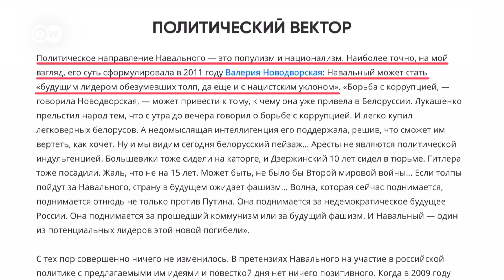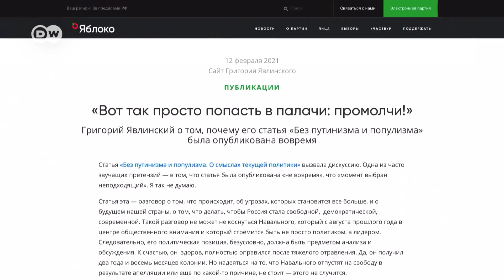Скандал вокруг заявлений Явлинского о Навальном: как в "Яблоке" восприняли атаку на критика Кремля?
Статья "Без путинизма и популизма" Григория Явлинского с критикой Алексея Навального вызвала большой резонанс. В партии "Яблоко" текст политика восприняли неоднозначно, но руководство встало на защиту Явлинского.